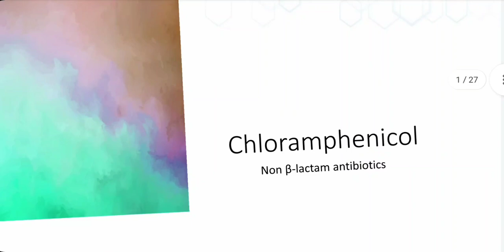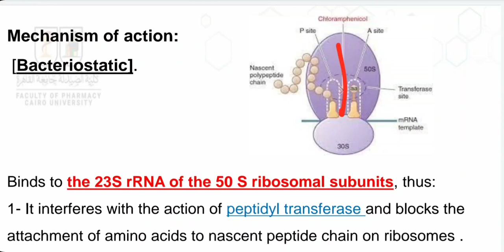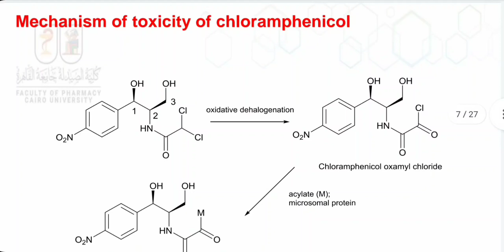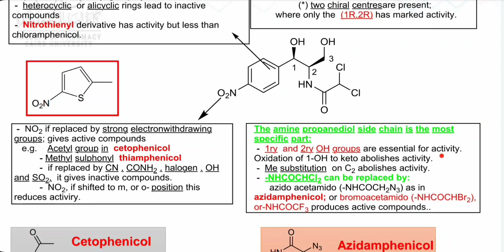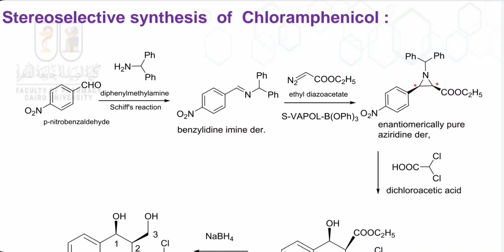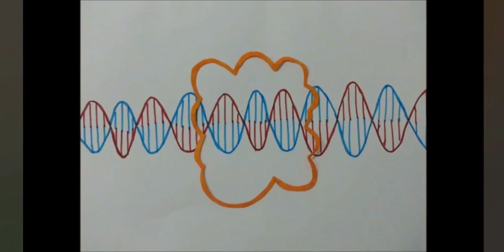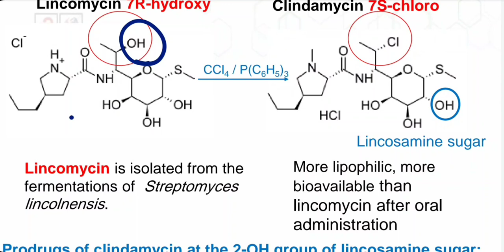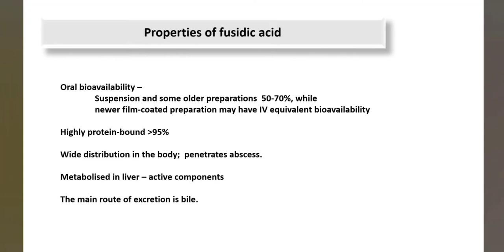Medicinal chemistry1 miscellaneous Antibacterial agent (lec2part 2)